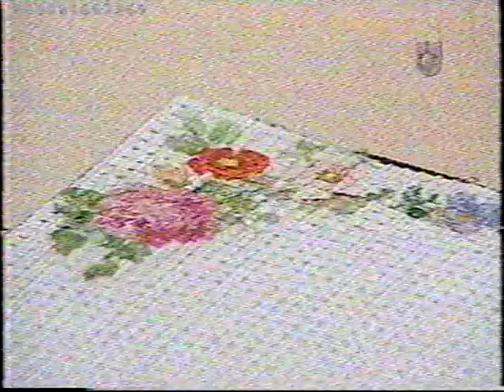Hágalo usted misma - cajas de panaminas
Mirta Casado hace cajas de panaminas, no tengo derecho sobre el vídeo